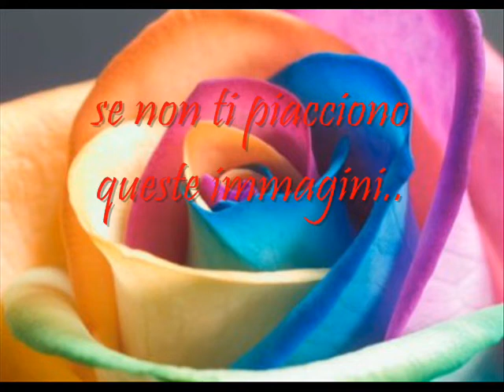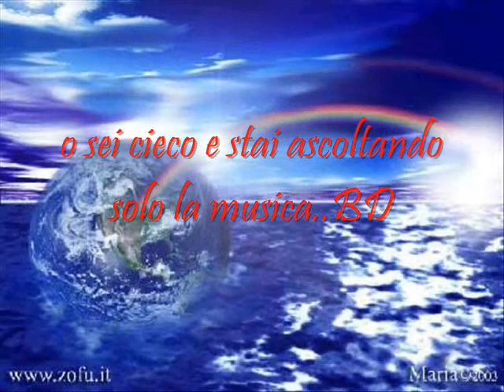TECHNO stupenda..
una canzone stupenda di paolo ligorio.. guardate che immagini..:)